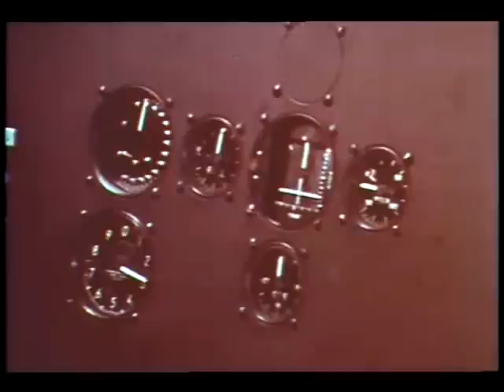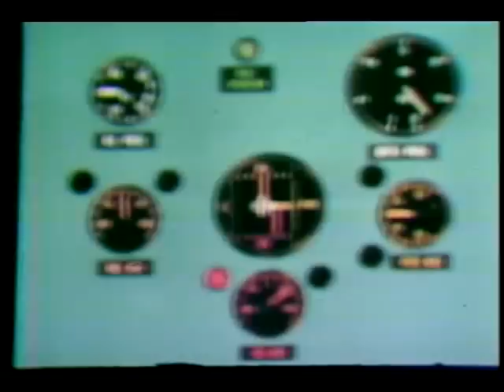Twenty-Five Years of Progress. Part 1: Birth of NASA. Part 2: The Moon -- A Goal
Historical footage (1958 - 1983) concerning NASA's Space Program, is reviewed in this two-part video. Host, Lynn Bondurant describes the birth of NASA and its accomplishments through the years. Part one contains: the launch of Russian satellite Sputnik on October 4,1957; the first dog (Soviet) in space; NACA Space Research, Explorer-6; and still photographs of various Space projects. Tiros 1 experimental weather satellite, Microgravity simulators, Echo 1 passive communications satellite, and the first U.S. manned spaceflight Mercury are included in part two. The seven Mercury astronauts are: Captain Donald Slayton, Lt. Commander Alan Shepard, Lt. Commander Walter Schirra, Captain Virgil Grissom, Lt. Col. John Glenn Jr., Captain Leroy Cooper Jr, and Lt. Malcolm Scott Carpenter. Also included are an ongoing interview (throughout the video) with NASA's first Administrator Keith Glennan, the first flight in 1961 with Enos, a chimpanzee, President Kennedy's speech in Washington about the Space Program, Project Gemini - the 2-manned space flights, and the recovery of Virgil Grissom from splash down. Jan. 1984